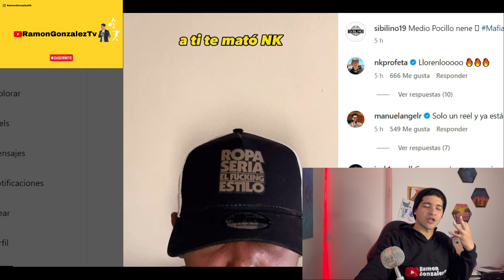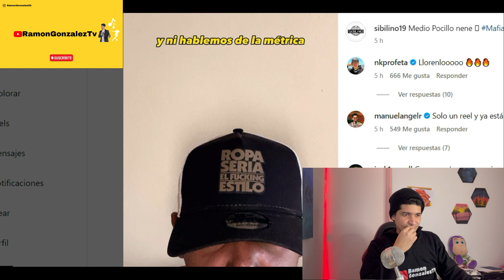RESIDENTE - NO ERES RAPERO REACCION a esta TIRADERA